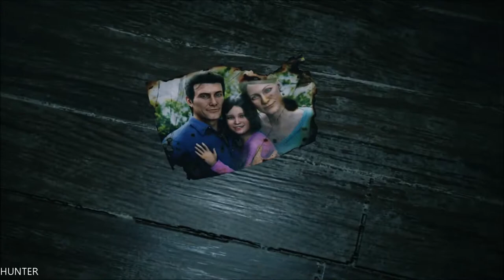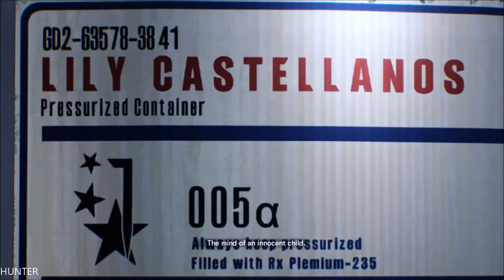The Evil Within 2 Walkthrough Gameplay Part 1 LETS PLAY PS4 PRO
LEGUTÓBBI ÉRTÉKELÉSEK:

PC Specs:
- CPU: INTEL Core i7 7700K (4.6GHZ)
- MAINBOARD: ASUS ROG MAXIMUS X HERO
- RAM: G.Skill Ripjaws V 16GB (4X 8GB) DDR4 3400 Mhz
- VGA: ASUS ROG GTX 1080TI Gaming  11G
- SSD: Samsung 850 Evo 500GBX2
- HDD: WESTERN DIGITAL 3X4 TB SATA III HDD 128MB
- CASE: CORSAIR 600T WITHE
- PSU: Corsair HX1000i 1000W Platinum
- CPU COOLER: Corsair Hydro Series H100i GTX